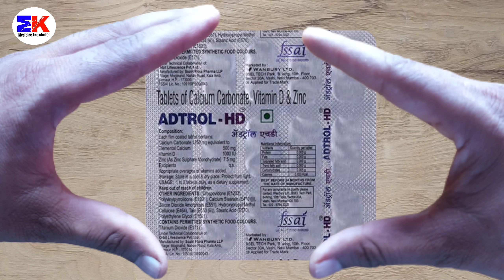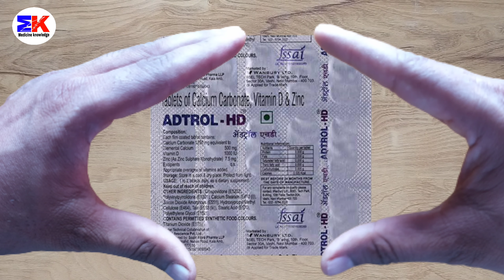Adtrol HD Tablet | Calcium Carbonate Vitamin D3 and Zinc Tablet | Adtrol-HD Tablet Uses Benefits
Adtrol HD Tablet | Calcium Carbonate Vitamin D3 and Zinc Tablet | Adtrol-HD Tablet Uses Benefits Dosage Review in Hindi

kindly note